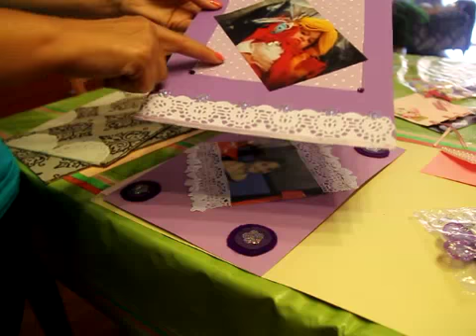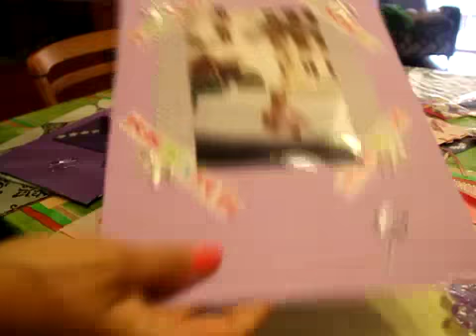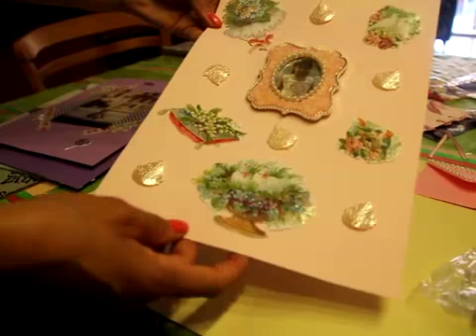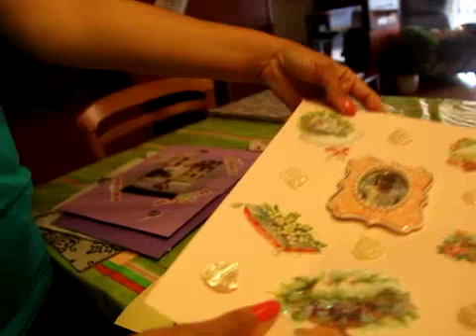Proyecto De Scrap